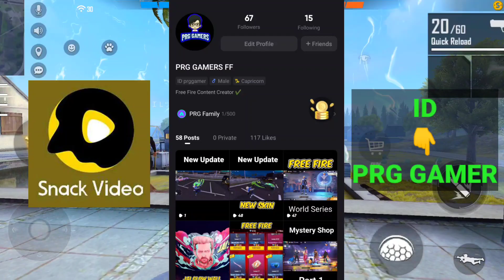Free Fire New Top Up Reward || Free Fire New Event Free Reward Full Details PRG GAMERS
Khufia Jankari 😁 👇

Snack video ID ► Prg gamer

F.F GUILD ID  ►